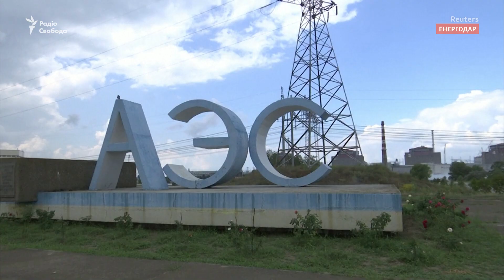Медведєв на сході України. Що задумав Кремль? | Віталій Портников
Окупанти «інспектують маріонеток» на окупованих територіях сходу України. Колишній президент Росії Дмитро Медведєв, під чиїм керівництвом Москва почала війну у Грузії, та інші російські чиновники провели нараду у Луганську. Кремль демонструє, що не відмовляється від своїх планів окупації українських регіонів, вважає оглядач Радіо Свобода Віталій Портников.

Думка автора відеоблогу не обов'язково відображає позицію Радіо Свобода.